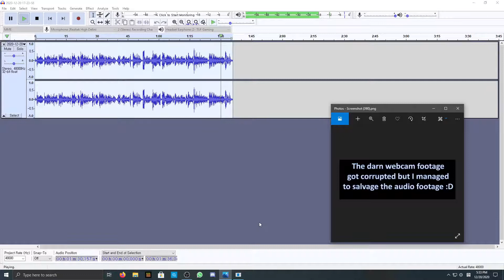Audio vlog.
dfdffddfdfofuiheyuirfty43b tfcr48b5cr4c56r4f9c5nn34r5rn9695cr34695234r5